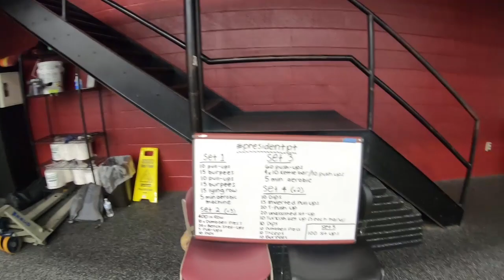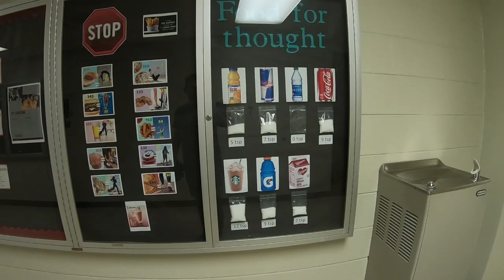I tried the President of University of South Carolina's PT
The new President of the University of South Carolina, Bob Caslen, sent out an invitation on social media for students, staff, and faculty to join him on his Tuesday or Thursday work-outs.  I went to the first work-out session and got my butt kicked.

  When I retired from military service, I did not keep up with working out my upper body or my core. I only did running, and even then, I have let my old, former self slip down the fitness level charts.  This workout was a definite wake up call to get back into shape.  But enough about me.

  So Tuesday morning, it looked like a good size group of students where there at 6 AM to knock out this particular workout session.  The vast majority of them were ROTC cadets, but a few were regular students as well.  If you complete 10 workouts, you will receive the President of University of South Carolina's Coin of Excellence.